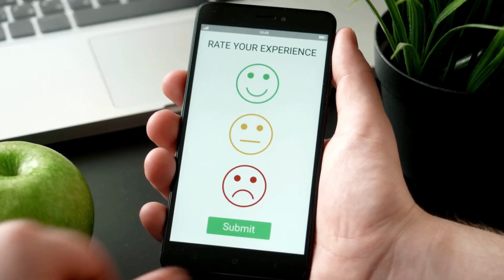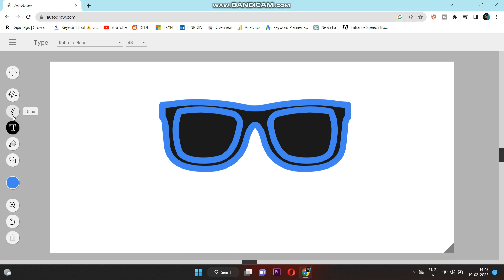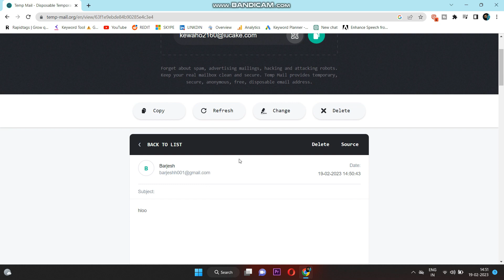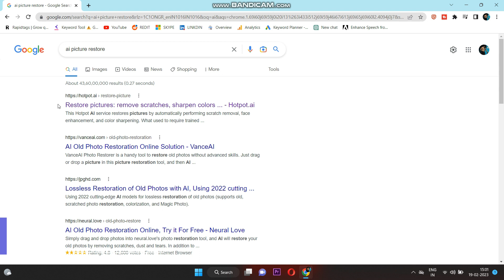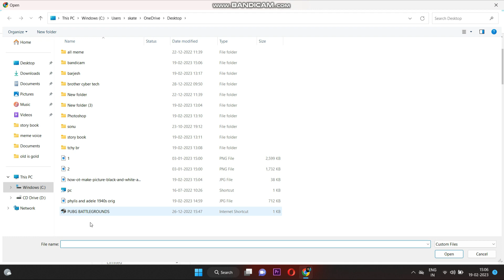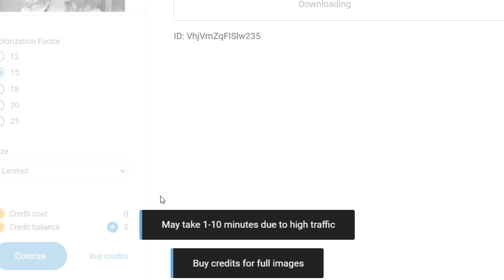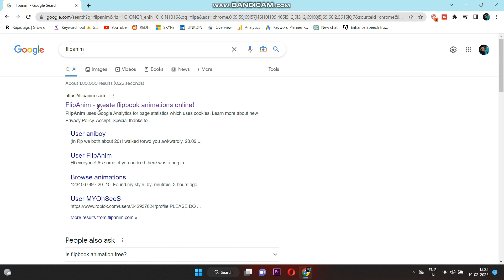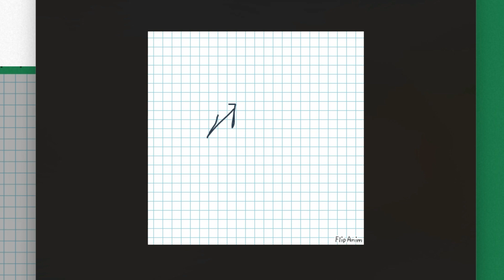Interesting & Useful Websites You should be know😀| aiwebsites || TheBarjesh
Hlo Here's video about -- AI websites are websites that are focused on providing information, resources, and tools related to artificial intelligence. These websites typically cover a wide range of topics related to AI, including machine learning, deep learning, natural language processing, computer vision, and robotics.

Some AI websites provide educational content in the form of tutorials, courses, and articles, while others offer news and updates on the latest developments in the field. Some AI websites also offer tools and resources for developers, such as libraries, frameworks, and APIs, to help them build AI applications and solutions.

Overall, AI websites serve as a hub for people interested in AI to learn, connect, and collaborate with others in the field. They provide a platform for sharing knowledge, ideas, and best practices, as well as for discussing the ethical and societal implications of AI.
1. Auto Draw
2. Temp Mail
3. NameChk
4. AI Picture Restorer
5. AI Colorize Picture
6. Remove BG
7. FlipAnim
Follows us :-

best ai websites
fun ai websites
top 10 ai websites
ai websites for students
ai websites list
ai website ask questions
ai website analysis
ai website anime
ai website art generator
ai all websites
ai art websites reddit
ai and websites
ai avatar website
ai answer website
amazing ai websites
all ai websites in one
all ai websites list
art ai websites
ask ai websites
free ai art websites
ai art generator websites
ai websites builder
ai websites best
ai based websites
ai building websites